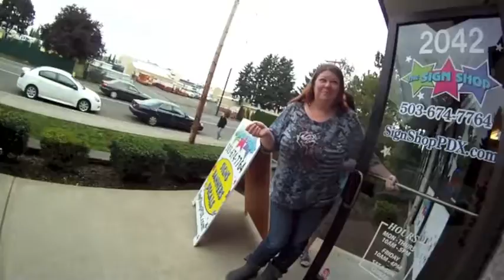"Shreddy Bear's" Paparazzi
Thanks Julie for the great 5 star review for the paper shredding project you had!  In this video Shreddy stops traffic and gets to know some new fans.